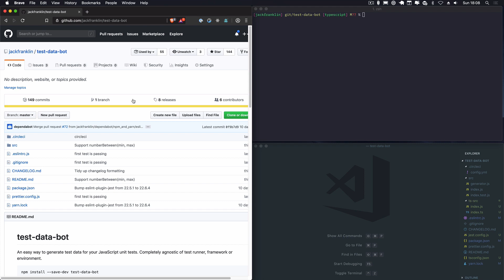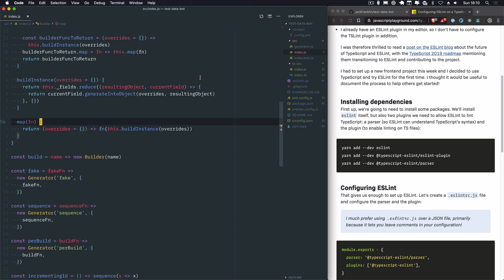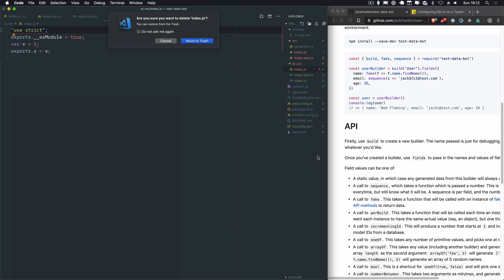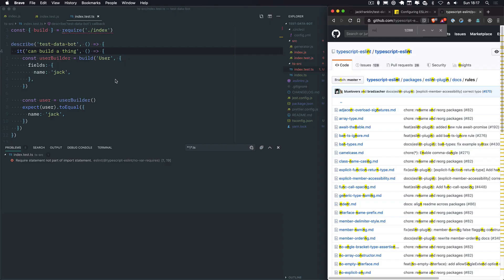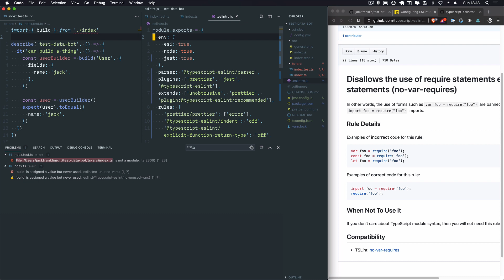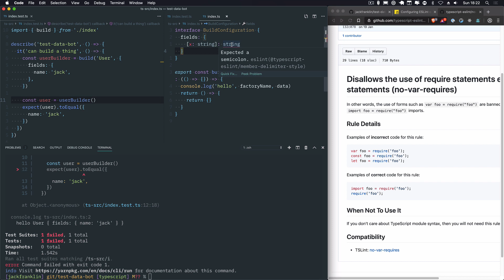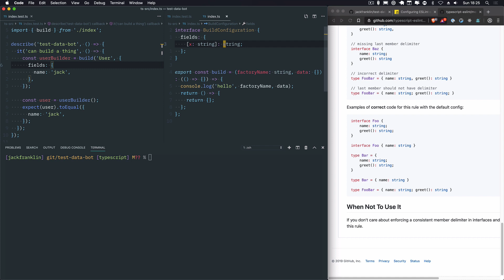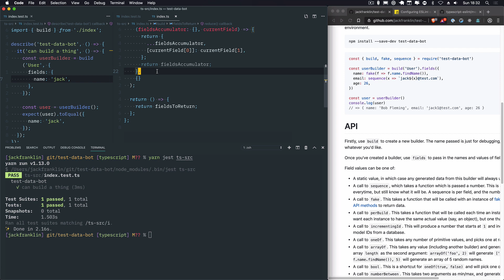Building test-data-bot with TypeScript: Part 1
In this series I'm taking test-data-bot, my open source project for creating realistic test data in your unit tests, and rebuilding it in TypeScript.

Rather than be a polished tutorial this is going to be a look into how I go about working, and how I figure out things when I get stuck. I'm not a TypeScript expert by any means, so hopefully this will be an enjoyable video figuring things out together!